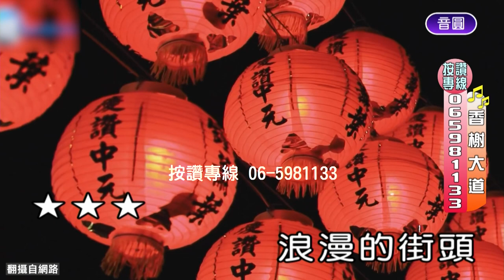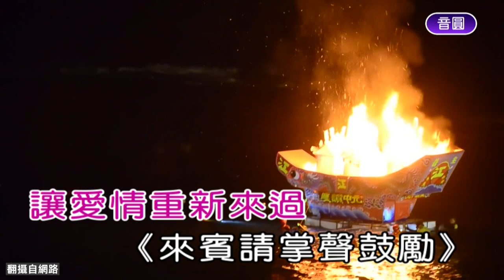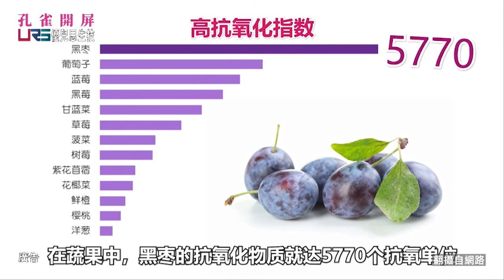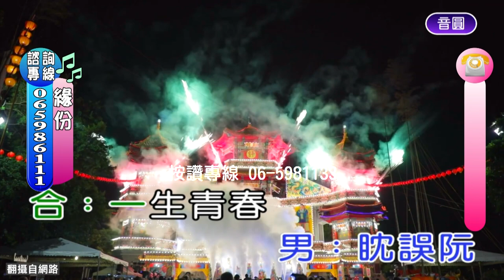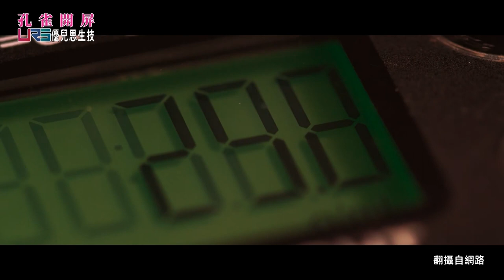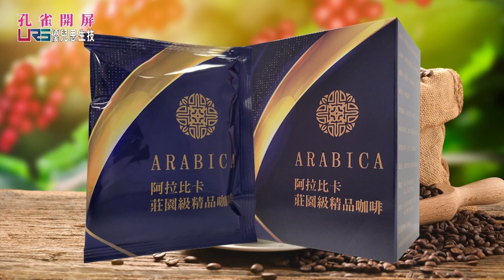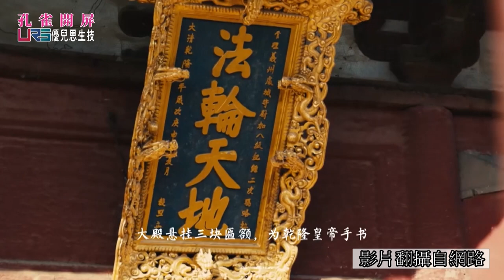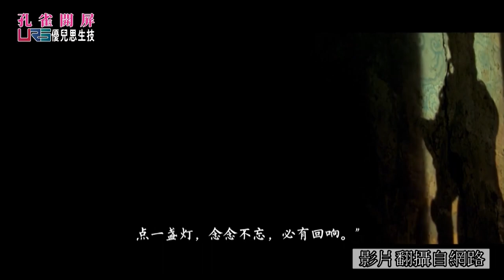[孔雀開屏] 20230904